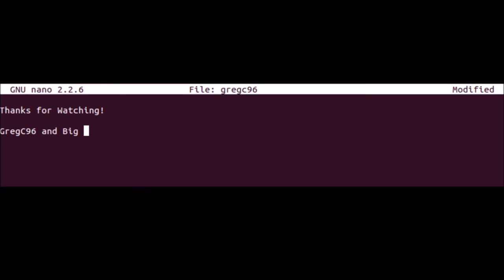I SHOULD UNINSTALL RIGHT NOW (Big Box CS:GO)